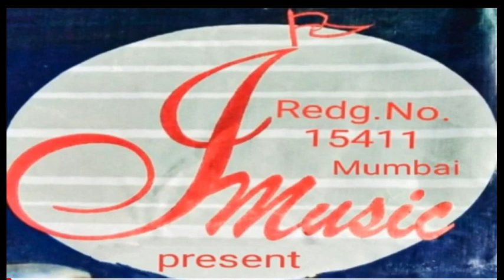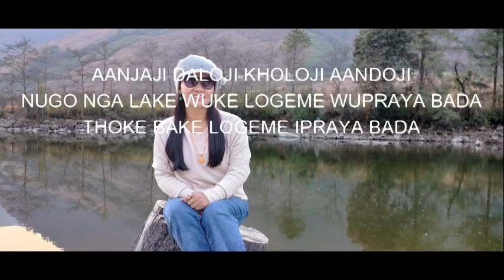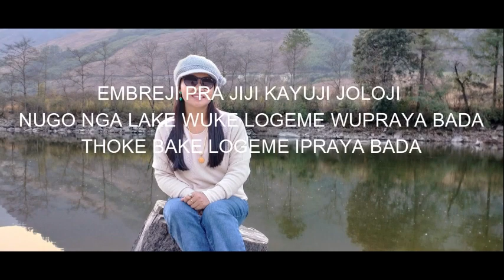Aawuma wupraya tandoba karoke